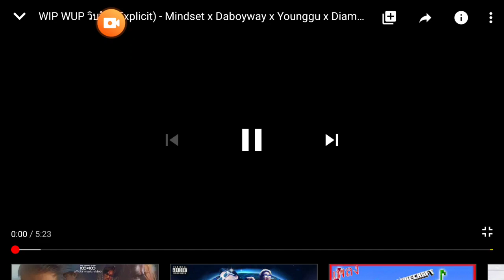วิบวับ แบบของจริง